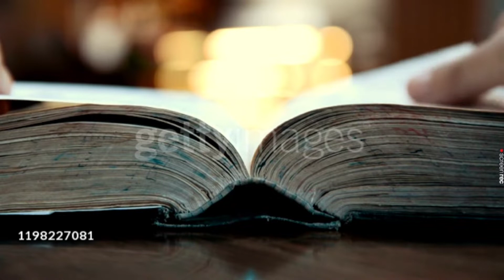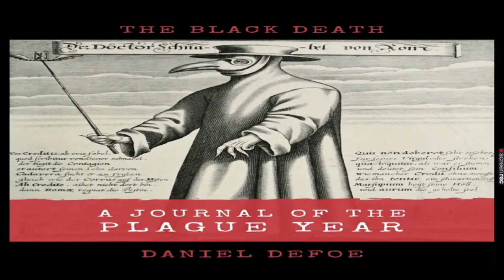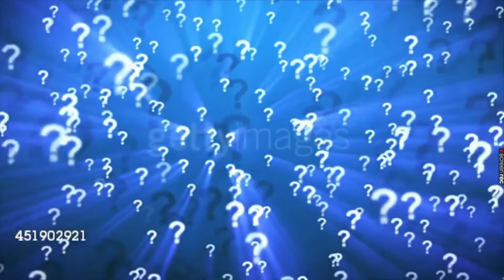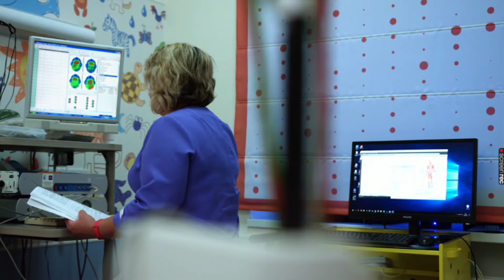536 AD | Worst year of History || ULTRA GK STUDY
कोरोना महामारी के चलते लोग साल 2020 को सबसे ख़राब साल बताते
हैं, लेकिन जानकारों की मानें तो एक साल ऐसा भी था जो मानव इतिहास
का सबसे बुरा साल था. कहा जाता है कि तब आधी से ज़्यादा दुनिया पूरे
अठारह महीने तक अंधकार में डूबी रही थी. तो कौन सा था वो साल और
उस वर्ष क्या क्या घटनाएं घटी थी, 'dekhiye आज के iss video mai ULTRA GK STUDY..

The information on these Youtube channel is for education and information purpose only